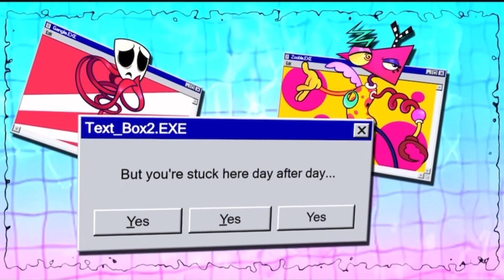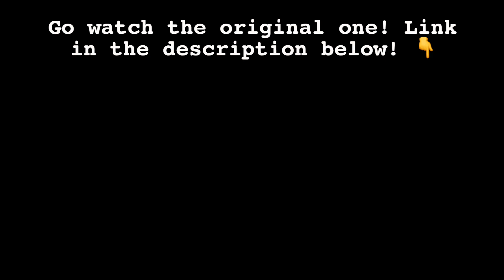Edited Digital Hallucination [OG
NOTE I DO NOT INTEND TO TAKE ANY CREDIT OVER THE ORIGINAL! If you watch this, please know this wasn’t made by me, but by OR30